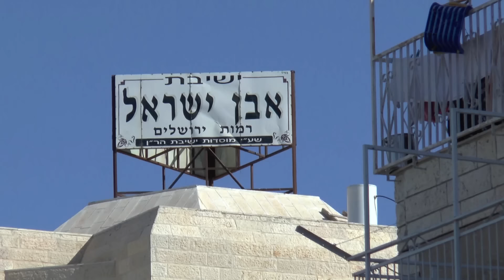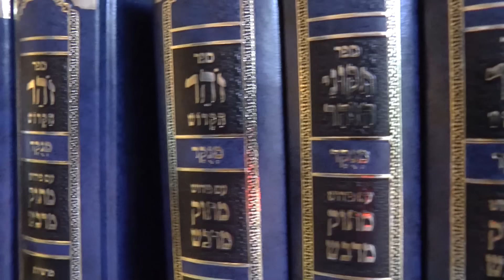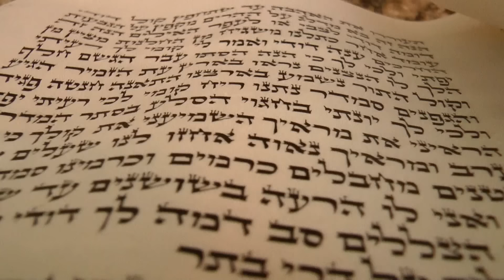אביתר בנאי ♊ פרגולה - קליפ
מילים ולחן: אביתר בנאי
עיבוד והפקה מוסיקלית: תמיר מוסקט
בימוי: דורון צברי
עריכה: עידו נצר
ניהול פרויקט: אוסי שילוח

שירה, קולות, גיטרות וקלידים : אביתר בנאי
תופים, קלידים וסאמפלים : תמיר מוסקט

טכנאי הקלטה ומיקס: תמיר מוסקט
הוקלט ובושל באולפן : Vibromonk East TLV
עוזר טכנאי: עמרי אמדו
מאסטרינג: ארן לביא ב TanTan Studios
הפקה : מירה נאור
עיצוב: RRNR-studio
סלפי: אביתר בנאי

קליפ:
בימוי: דורון צברי
עריכה: עידו נצר
צילום: אשר בן יאיר, שי אשרי, שחר בארי, אלון גרעיני ,דורון צברי ואביתר בנאי
עריכת און ליין : רן אייזנשטט
עריכת סאונד: ניר גביש
הפקה: מירה נאור

מילים:
יש לי מה להפסיד, יונדאי סנטה פה, מתוק בפה, מתלבש יפה
מאה שלושים מטר בית, משכנתא מטורפת, שכונת רמות, וילה שתי קומות
סושי כשר בשערי חסד, מקום קבוע בבית כנסת,
פרגולה למעלה, פרגולה למטה.

יש לי מה להפסיד, עוצר ברחוב לתמונות ,מלא מחמאות, זאפות מלאות
גם עושה קידוש ה', תפקיד בתרבות בישראל, אלבומי זהב,
פלייליסט לכיס של הגב  .
אור יקרות ,אני שלט חוצות, אוטם אוזניים, כרס לברכיים

אני אביא יין אביא קרן שמש, אני אביא לחם אביא עץ ומים.

יש לי מה להפסיד, נעליים שפיץ שחור ,על השטיח הכחול, עצים גזומים עגול.
ויש גם תחרות, אנ'לא יכול להפסיד, סתם לתת להם לעקוף, נגן חזק בתוף
עבד לגוף, עבד לפחד, פרי של שקר, תהום בלי חקר
ניהול וייצוג בלעדי: playground artists - מירה נאור ושירי מנשה